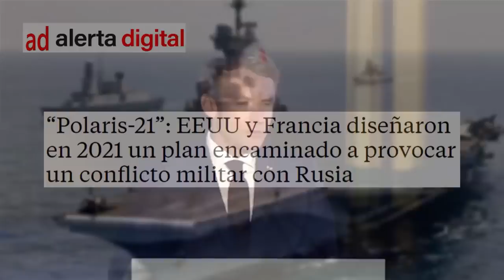💥POLARIS 21💥: EEUU y Francia diseñaron en 2021 un plan DESTINADO a provocar una la GUERRA con Rusia